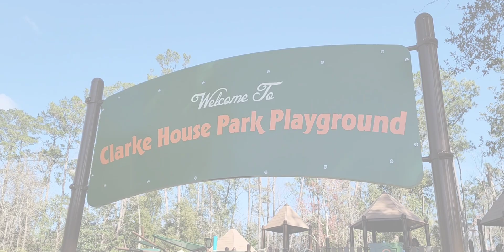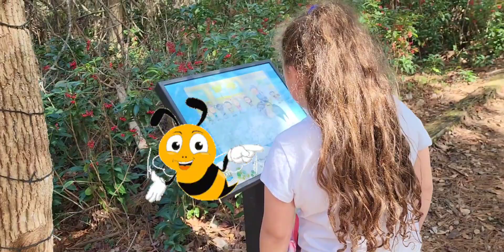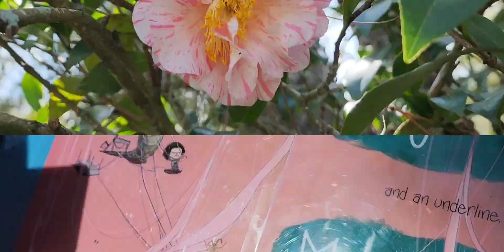en el parque con mis princesas👸👸